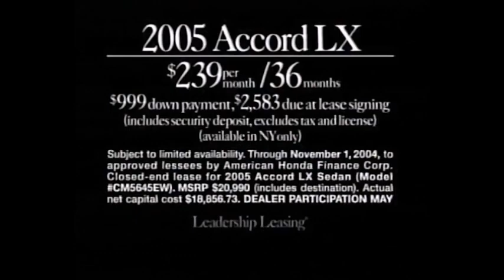(1st Anniversary SP) (USA) 2005 Honda Accord Commercial 02